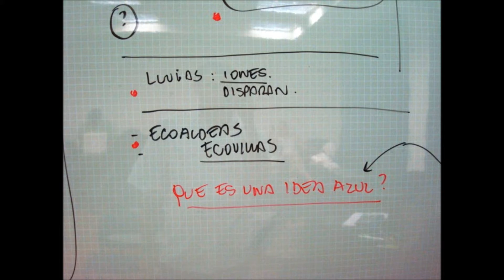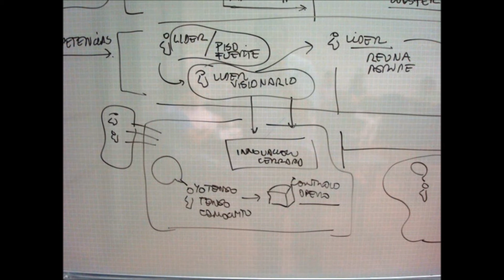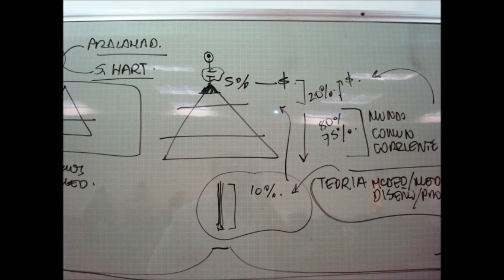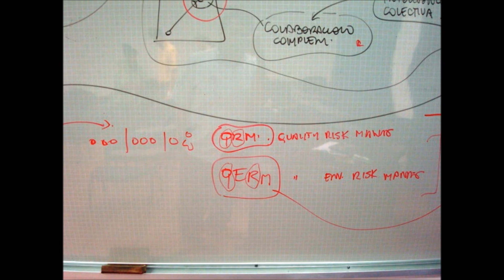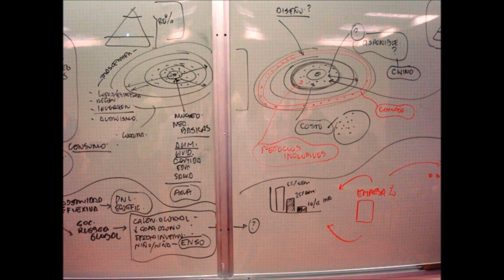ESTRATEGIA AMBIENTAL DE CUARTA GENERACION.wmv